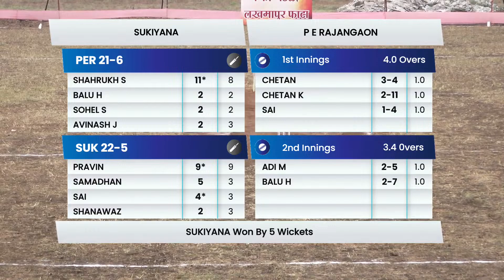P E Rajangaon Vs Sukiyana | Midc Chashak 2023 | Lakhmapur Phata,Nashik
Midc Chashak 2023 | Lakhmapur Phata,Nashik